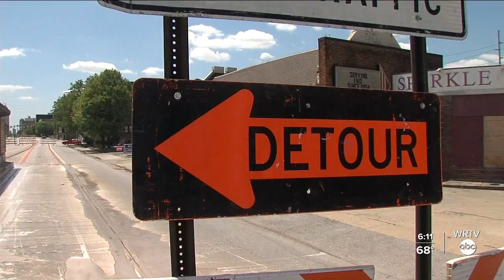IndyGo Red Line enhancements close Meridian Street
You may have noticed a significant closure Thursday morning as you drove into downtown Indy from the north.